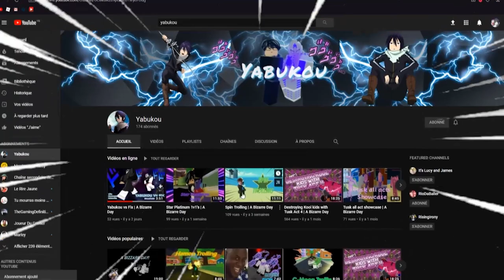1vs1ing Yabukou's | A Bizarre Day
Hey Guess What, Here Your Video As Promised Yabukou..